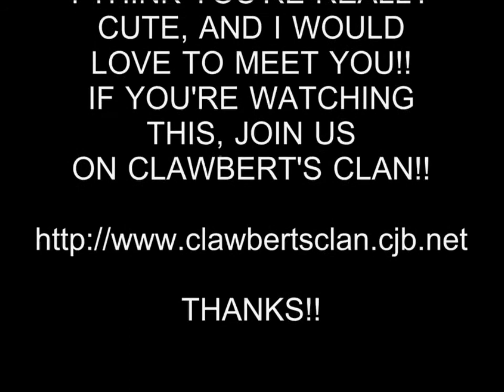HOT GIRL 64